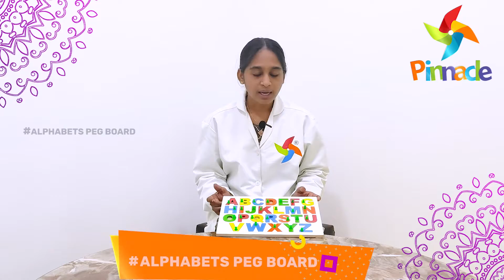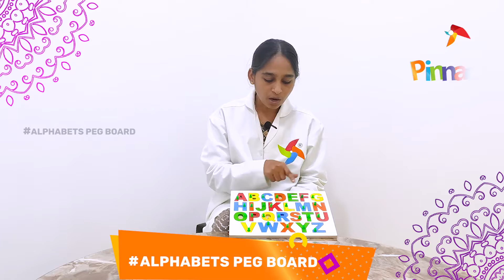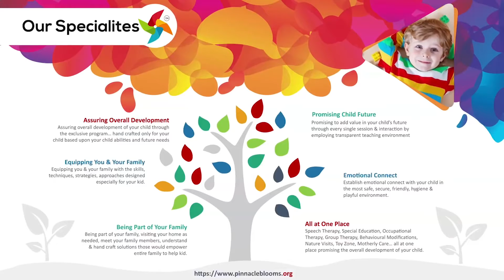Alphabets Peg Board | Pinnacle Blooms Network - #1 Autism Therapy Centres Network